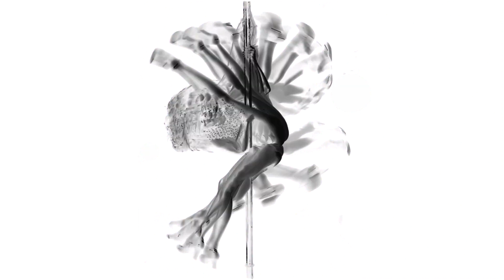My Goodness - Pay No Mind (Official Video)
Directed by Jon Meyer